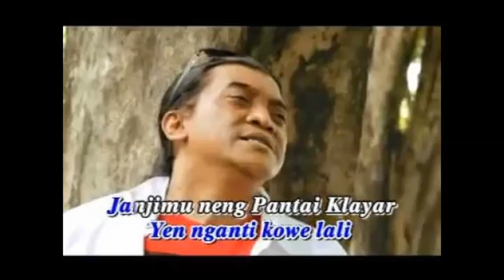DIDI KEMPOT PANTAI KLAYAR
Pantai Klayar - Didi Kempot
Tulung sawangen sawangen aku
Sing nandang rindu
Oh tulung muliho
Senadyan sedelo aku wis lilo

Samar ati iki samar
Yen nganti kowe lali
Janjimu neng pantai klayar
Yen nganti kowe tego
Ninggal aku ganti pacar
Ouoooo..

reff:
Sedelo wae aku ora biso
Adoh kowe nengopo ningalke lungo
Sekethip netro aku ora lilo
Yen kowe nganti gandeng karo wong liyo
Ouoooo..

Sing nandang rindu
Oh tulung muliho

Ouoooo..

reff:
Ouoooo..

Birune segoro kutho pacitan
Nyimpen janjimu seprene ra biso ilang
Pantai klayar sing nyimpen sewu kenangan..
Ouoooo..
Ouoooo..